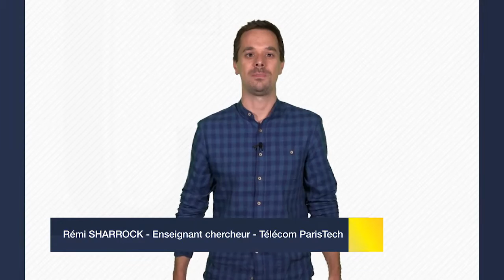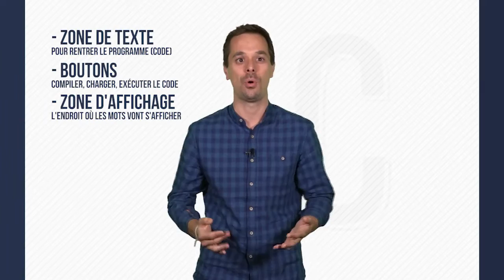Hello world - MOOC ABC du langage C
Dans cette vidéo, Rémi va nous parler du "Hello World", ("Bonjour le monde !") l'expression communément utilisée pour écrire les premières lignes de codes lorsque l'on commence l'apprentissage d'un nouveau langage de programmation.

Rémi revient également sur quelques éléments d'histoire sur le langage C !